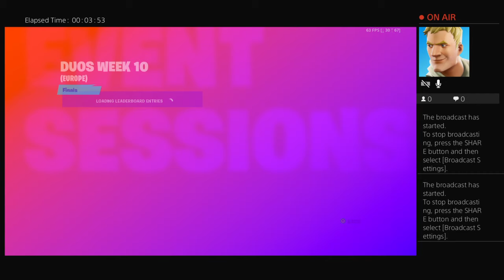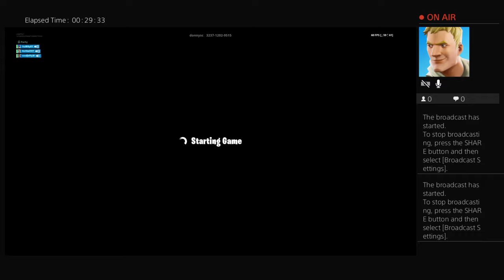cooljeffy21's Live PS4 Broadcast